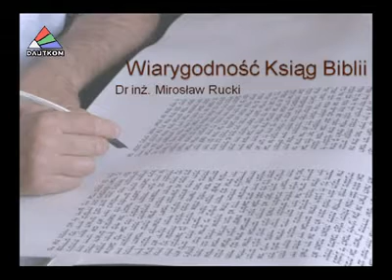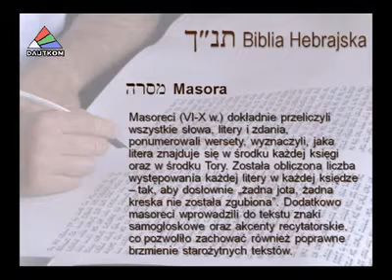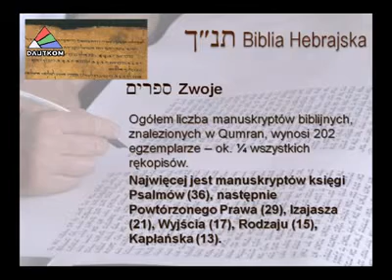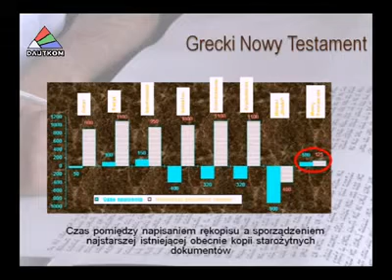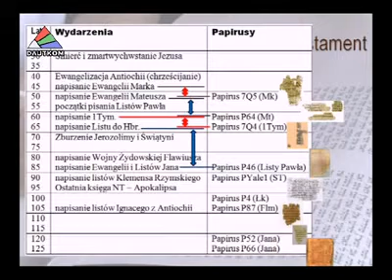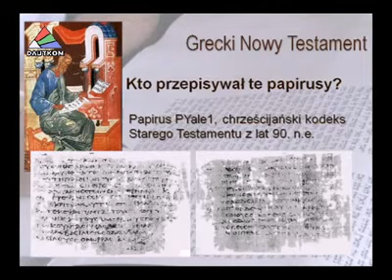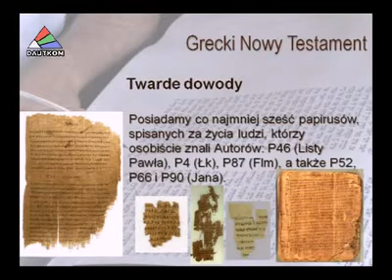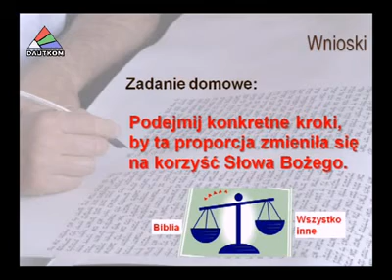Источник надежды. Выпуск 186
Миссия программы - оказание помощи неполным семьям во времена кризиса по воспитанию детей, помощь при абортах, в случае зависимости от наркотиков, алкоголя и так далее.